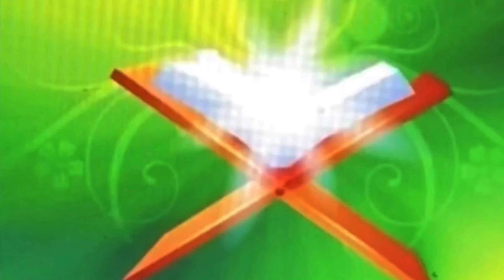Surah Al-Hashr Sheikh Abdi-Rashid Ali Sufi